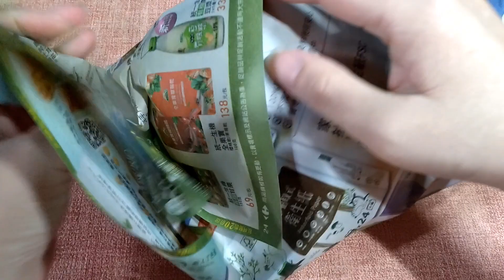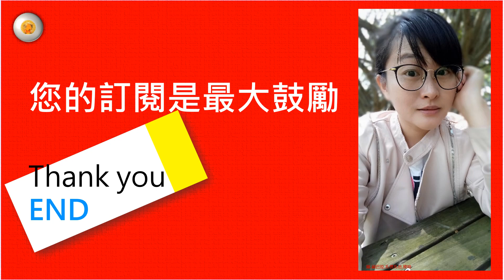酪梨27，當酪梨愛上#百香果，(860秋可得開果)，2022 12 14，Passion Fruit with Avocado